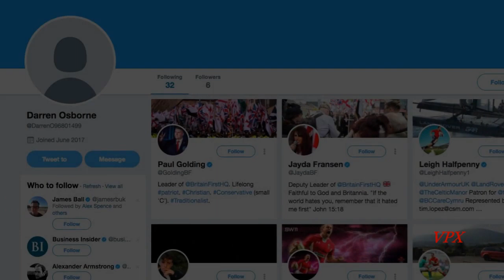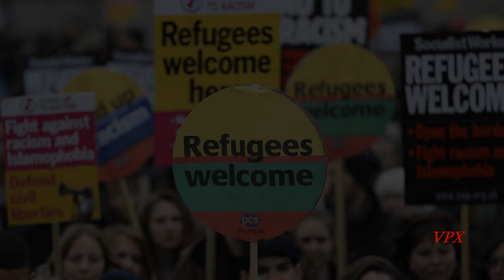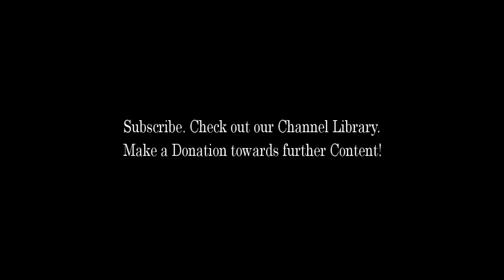VertigoPolitix - Behold White Man–The Wall…